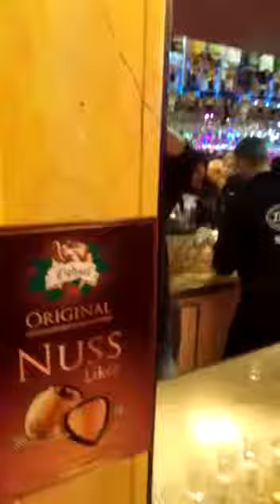Bartender 1- Great Drinks